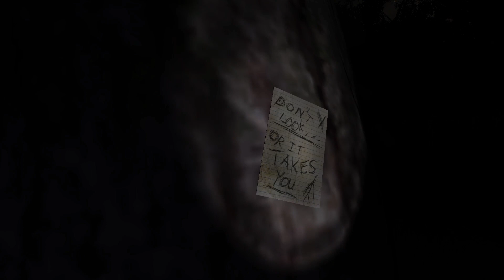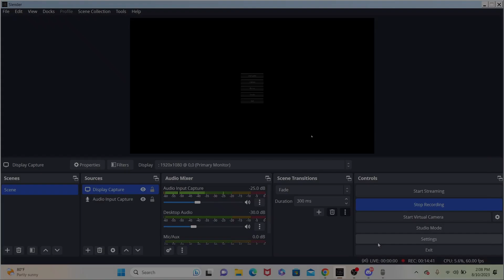SCARY ASF!!! | Slender: The Eight Pages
hope you guys enjoyed this video because i had to suffer through soiling myself every 0.082 seconds because of this dude